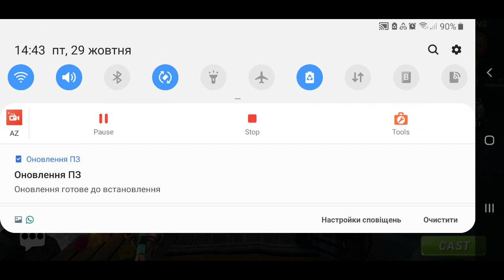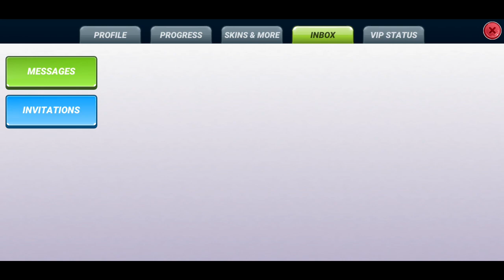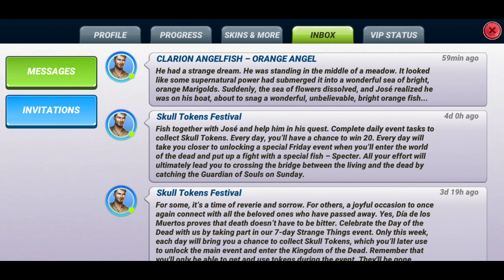Special fish. Yelapa. Orange cute. Gameplay. Fishing Clash